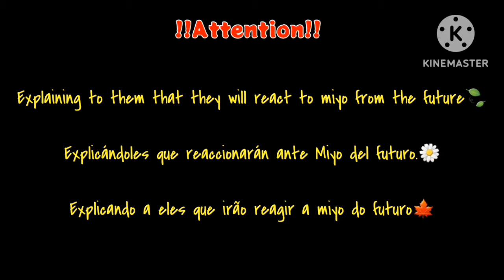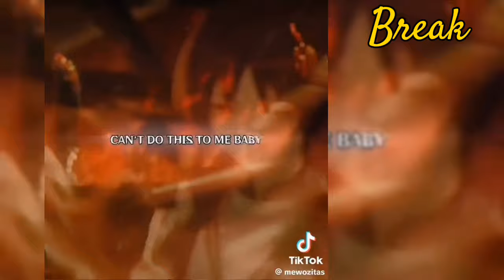˙⊹My happy marriage react to miyo as Clorinde⊹˙ {2/2} ( Made by kamiichy)🍃